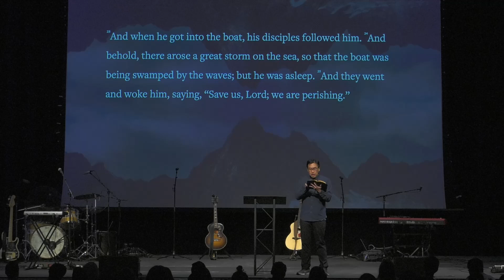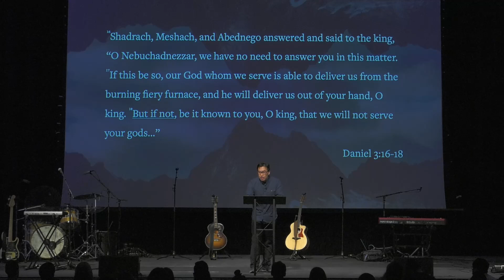Fathom: With You in The Storm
Halim Suh continues our Fathom series by teaching on Jesus calming the storm from Matthew 8:23-27.